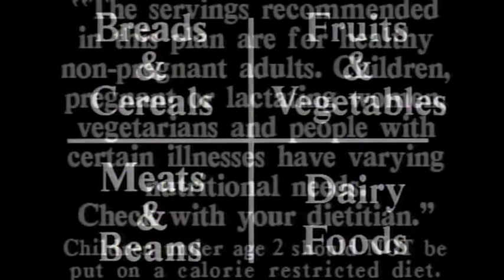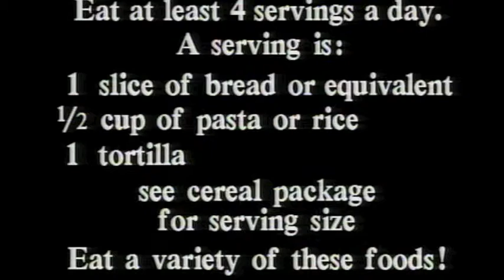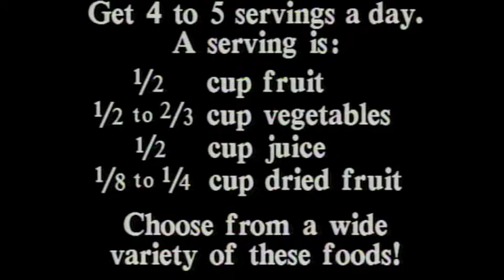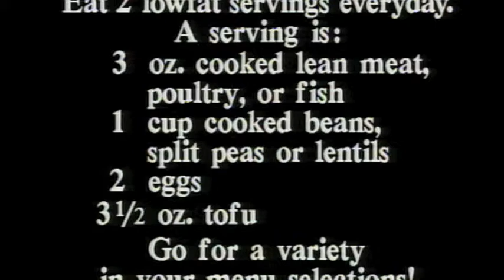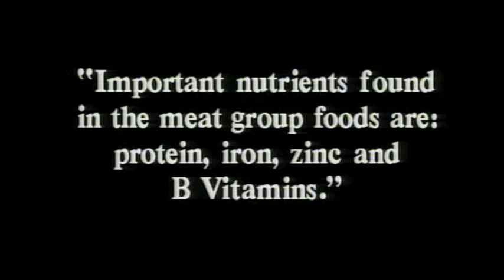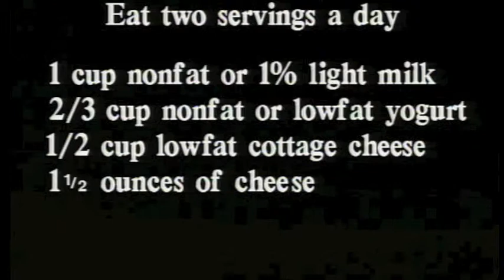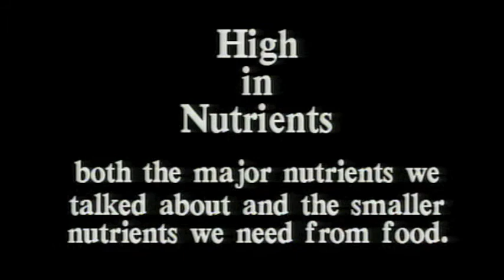Nutritional Guide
Kathy Smith's nutritional guide from her Winning Workout DVD